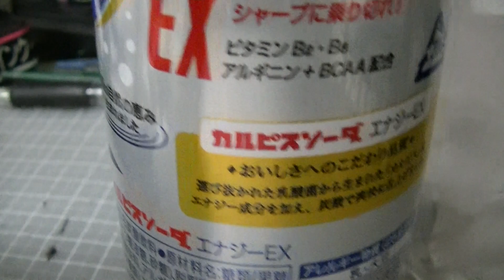CALPIS SODA ENERGY EX アルギニン＋BCAA配合！！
カルピスソーダエナジーＥＸ！！
最強にうまかったぜ☆